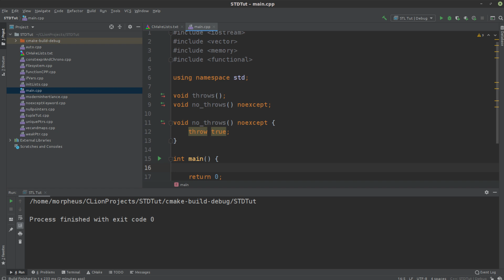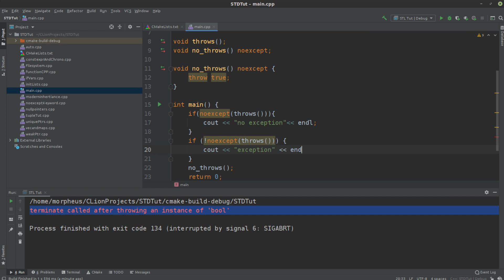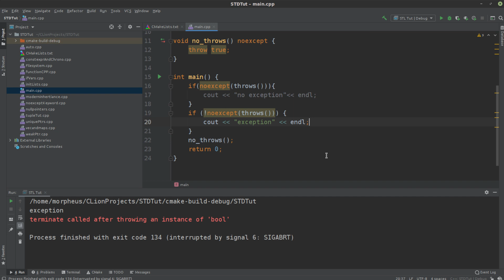Modern C++ - noexcept